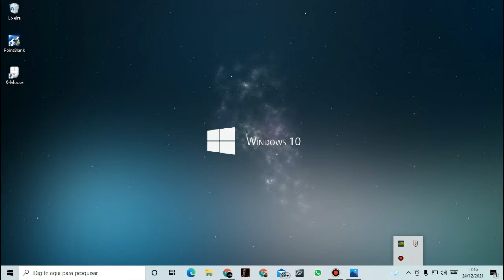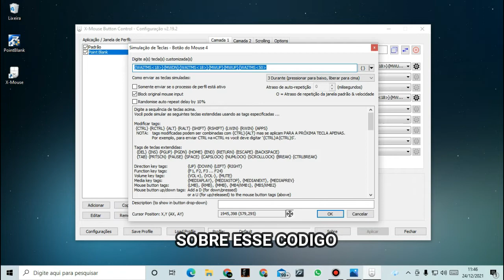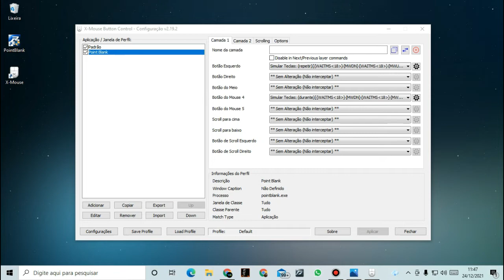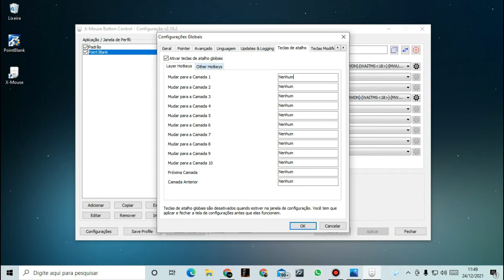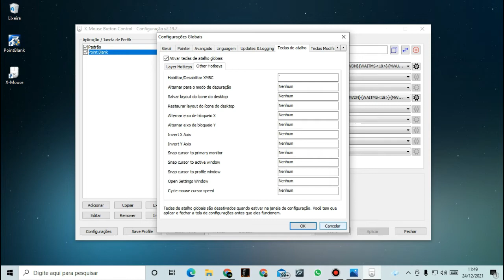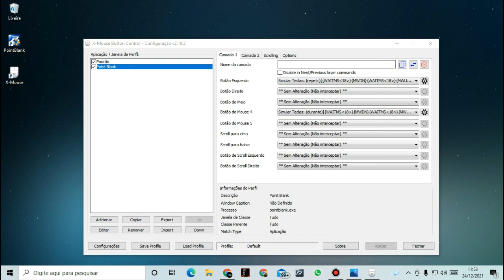ERRO MACRO X MOUSE TECLA SCROLL LOCK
Iae Galera
Bem Vindo ao canal! VLOG GAMER!
Fazemos video de gamePlayer e Tutorais! Referente  a jogos!
Neste video. ERRO MACRO X MOUSE TECLA SCROLL LOCK